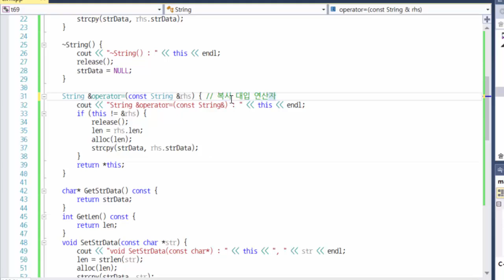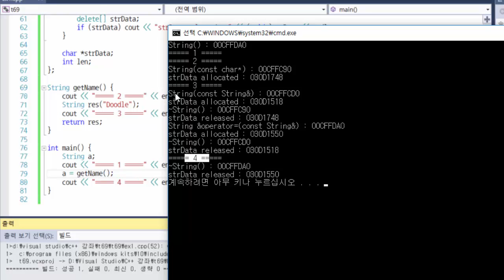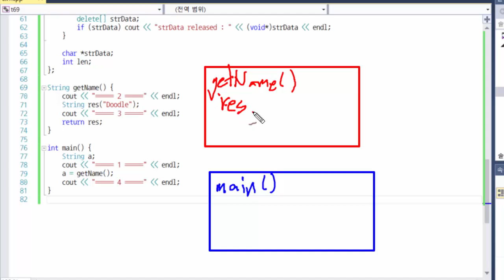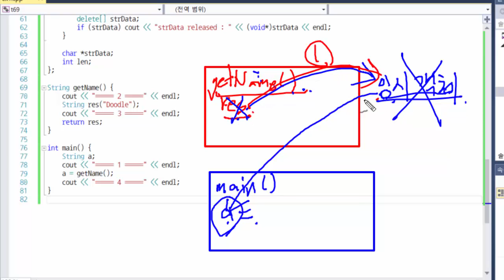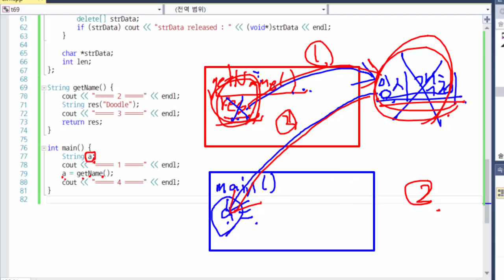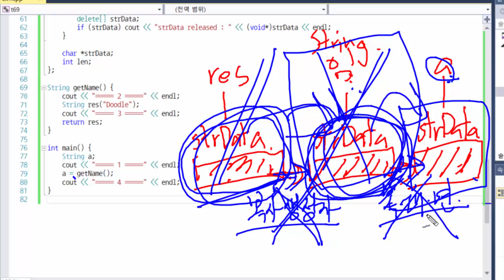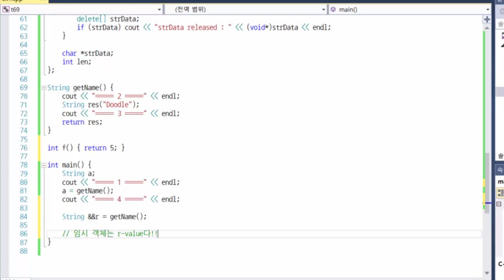[C/C++ 강좌] 69강. 깊은 복사와 얕은 복사 (4) - 이동 시맨틱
이동 시맨틱의 원리에 대해 알아보자.

질문 있으시면 댓글에 남겨주세요